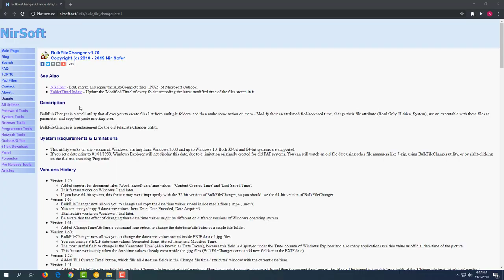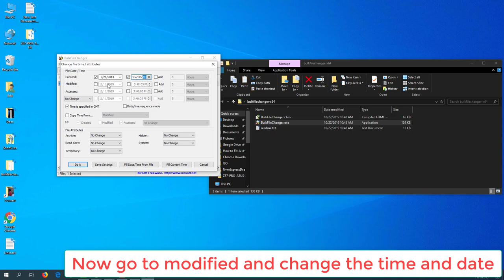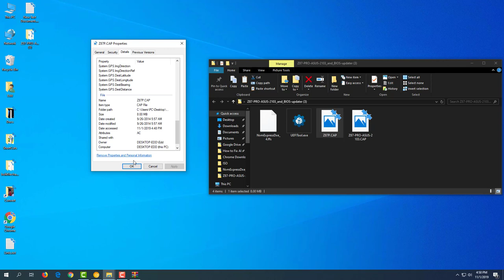How to Modify, Change or Edit Time and Date on Any File or Document on Windows Guide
In this vudeo i wll show you how to change or edit time and date attributes on any file Windows Guide or tutorial.

BulkFileChanger is a small utility that allows you to Modify a file or document  created/modified/accessed time, change their file attribute and more.